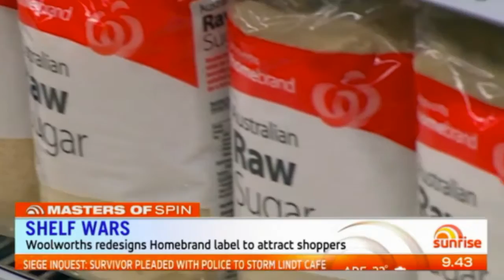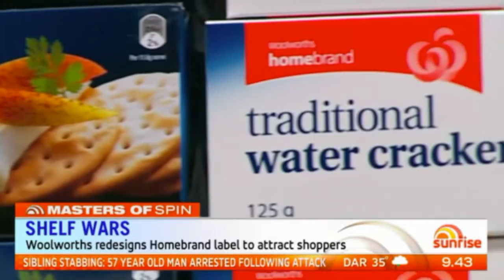Dan Gregory Sunrise on 7 Home Brands